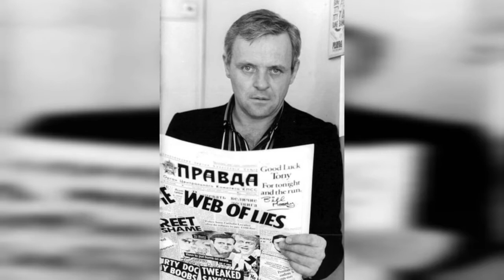Sir Anthony Hopkins acted on stage and in film for over 30 years before receiving his first Academy Award, which he won for his portrayal of Dr. Hannibal Lecter in the 1991 film Silence of the Lambs. Since that time, Hopkins has become a true Hollywood superstar.

Over the course of his acting career, Hopkins has added extensive acting credits to his name. From his early career in the British theatre to his long list of movie parts, Hopkins has had his share of critical and box office failures and successes.

Born on December 31, 1937, in Margam, Port Talbot, Wales, Anthony Hopkins showed a brilliant creative streak when he was very young. He discovered his skills as a painter and pianist at a young age. Due to his overall lack of enthusiasm in his studies, his parents enrolled him at Jones West Monmouth Boys School, where he studied for five semesters before transferring to Cowbridge Grammar School. He graduated in 1957 from the Royal Welsh College of Music & Drama in Cardiff and completed his national service in the British Army. He then moved to London and attended the Royal Academy of Dramatic Art.

Hopkins went on to perform in several on-stage productions and was spotted by Laurence Olivier, who invited him to join the Royal National Theatre. He became Oliviers understudy and received his breakout role in the 1968 film The Lion in Winter opposite Katharine Hepburn.

0:00 - Intro

?sub_confirmation=1
❤️About Us❤️